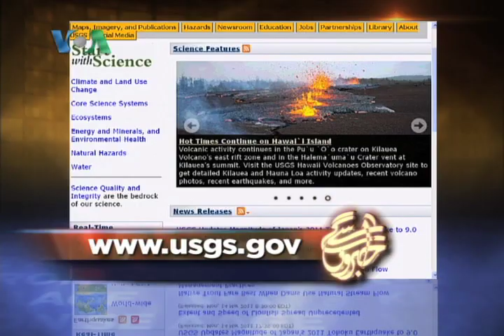Japan Tsunami Earthquake Int.mov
Sarah Zaman discusses the geological impact of earthquakes and tsunami with Dr. Saswata Heir-Majumder. Dr. Heir Majumder is an Assistant Professor at the Department of Geology, University of Maryland. The interview was conducted in the light of the Japan Tsunami of March 2011.